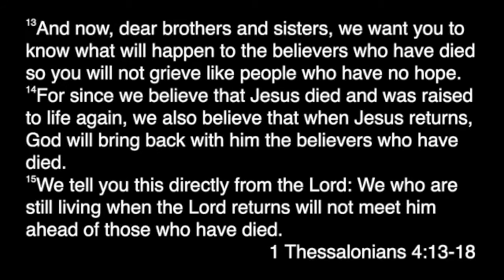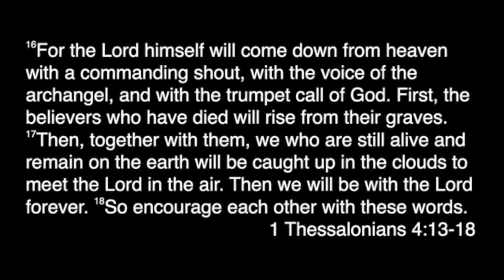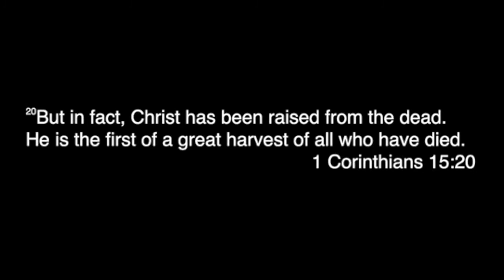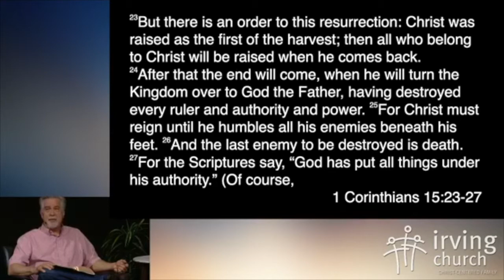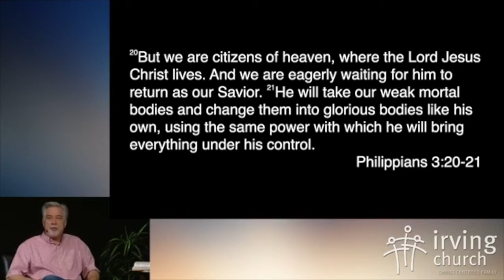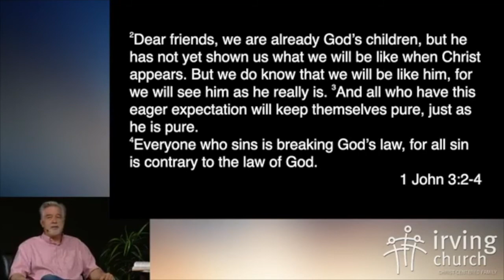Friday Live Thessalonians Class